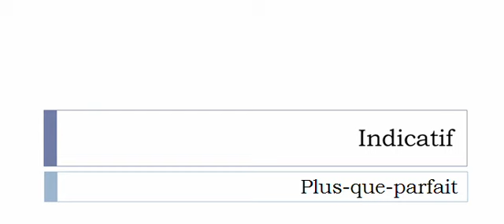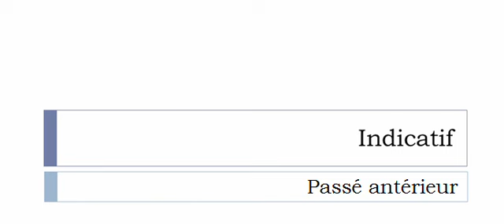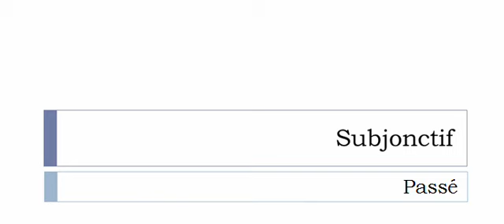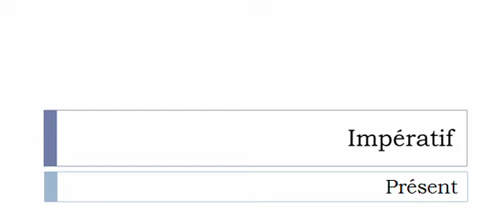Aprender francês = Conjugação = Déchausser